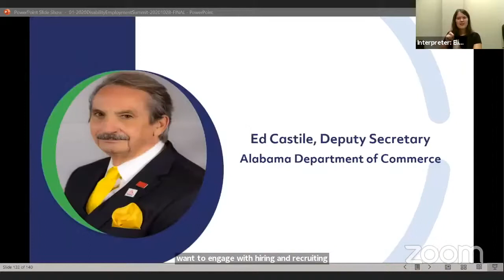2020 Disability Employment Conference - Ed Castille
Ed Castile, Deputy Secretary, Alabama Department of Commerce